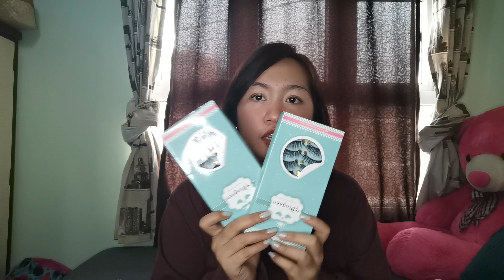SHOPEE 11.11 HAUL |online shopping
Yooowwww mga baks!handog ko nanaman

sainyo ang isa nanamang haul na kung

saan eh medyo gumastos nanaman tayo

noong nakaraang November 11, 2019. Sa

pamamagitan ng shopee marami nanaman

tayong mga nabili ahaha...

Sulit nga ba ang pera ko? Ano sa

palagay ninyo mga baks?

Embrace our past and always look back

to those moments that are super

memorable. Cheers mga madam sir!

Nood na!

MAANTIG, MAANING AT MALOKA kayo sa

panonood.

Sumubaybay lang po palagi sa mga

updated at bago nating mga videos baks!

muah muah muahhhh!

Sa uulitin mga baks!

Also, you may reach me out on my other